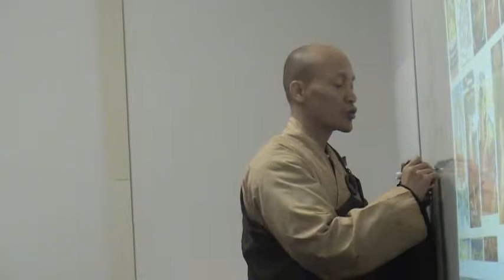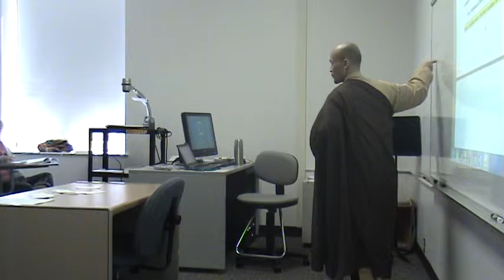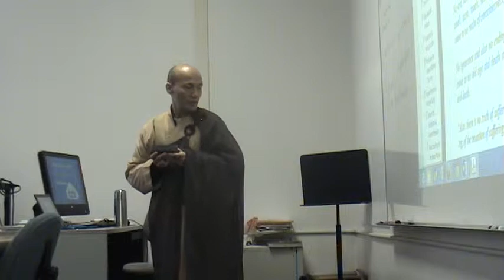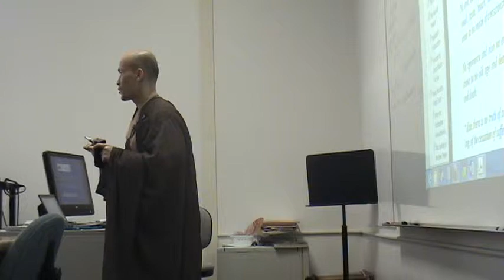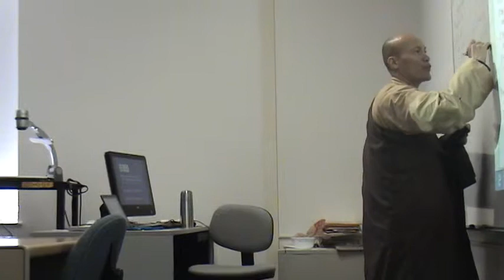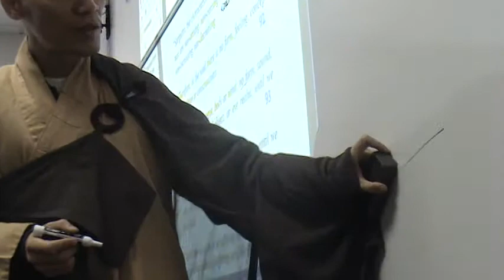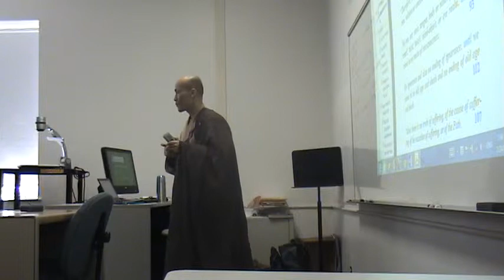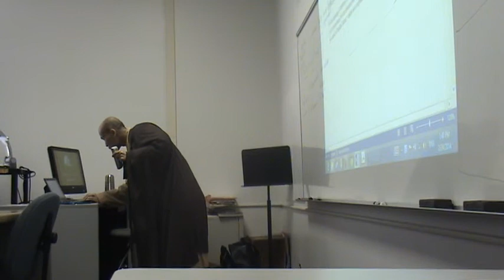Intro To Buddhism-Part 3-Chapter 3. Mahayana Scriptures-I-feb 24-p1